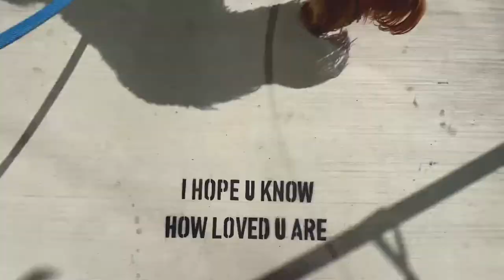Saying Goodbye to Baby S | Foster Baby Leaves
Saying Goodbye to Baby S | Foster Baby Leaves - This has been one of the hardest weeks of my life. Saying Goodbye to Baby S was something I knew may have to happen at some point but I was totally not ready for this. He has shaped me into a new person and I can only pray that I gave him enough love and support in the first part of his life. I spent this entire week documenting the highs and lows of being a foster parent when you know the odds of losing your foster baby are high. This is a hard job for foster parents and it needs to be shared. Thank you all for all the support and love. Please be kind in the comments.

Note: I fully support the reunification of children to their biological families. While I am looking to adopt through foster care, as many do, reuniting a child to their biological family is the priority; and I support that.

Support the foster community by picking up an awesome shirt!